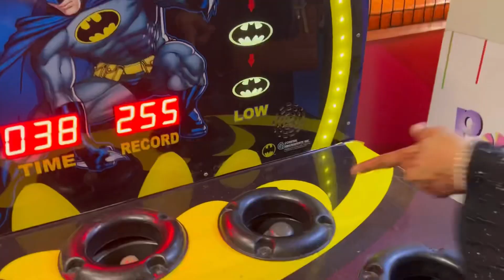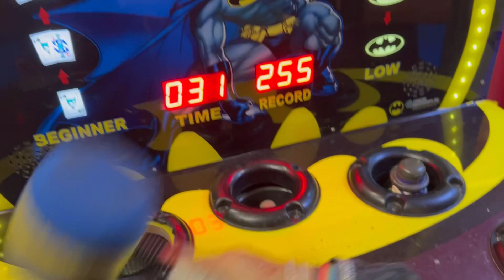Fortress stadium joy land super space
fortress stadium joy land